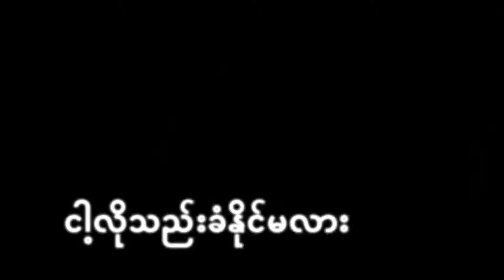Yoon Myat Thu Reflection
အခ်စ္ေပးပီး အခ်စ္ျပန္မရ”

Title- Reflection (Official Lyrics Video)
Vocal-YoonMyatThu ,Feat- Yung Htet Kaung Htet San